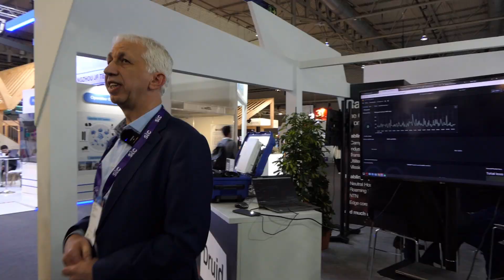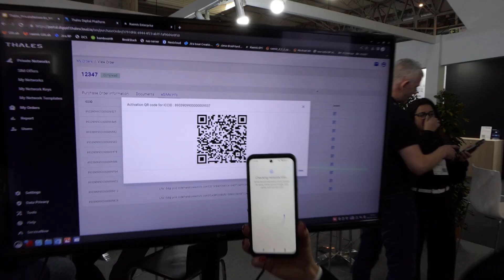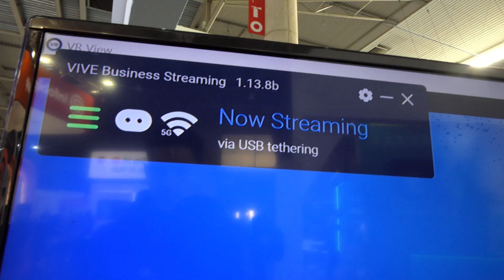Druid Software at MWC Barcelona 2024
This time last we were in the thick of things at MWC Barcelona. See our video below for a recap of the biggest week in Telecoms from Michael O'Dwyer, Tadhg Kenny and Rafal Domanski.